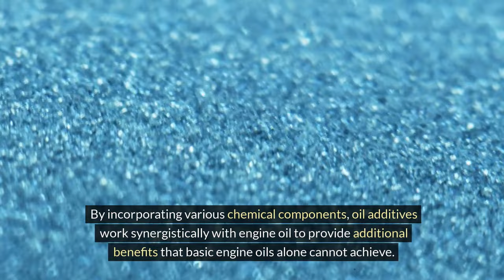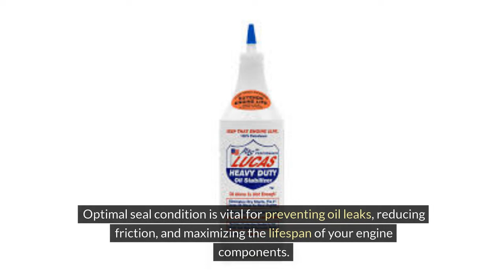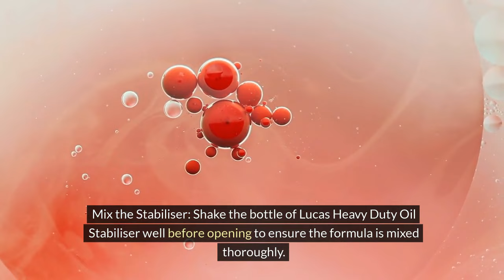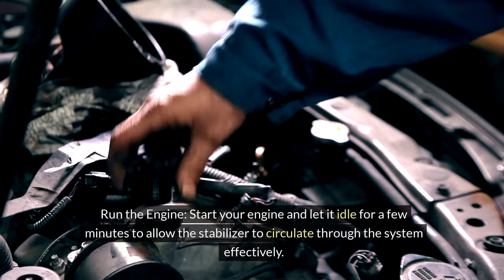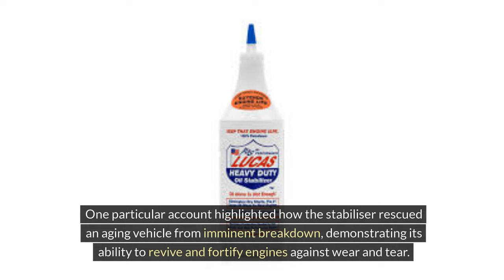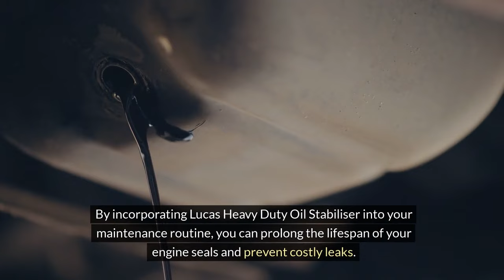Lucas Heavy Duty Oil Stabiliser (Seal Protector)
In this episode, we're highlighting the incredible benefits of the Lucas Heavy Duty Oil Stabiliser: Seal Protector. Discover how this powerful product can safeguard your engine's seals and enhance performance. Whether you're a seasoned mechanic or an automotive enthusiast, this video is packed with valuable insights to keep your vehicle running smoothly. Watch Lucas Heavy Duty Oil Stabiliser (Seal Protector) now!